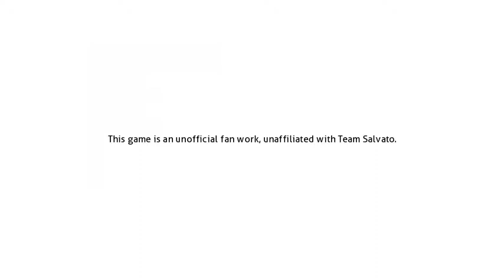Un Dia Con Sayori Capitulo 2 | DDLC MODS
Sinopsis De La Historia:Después de lo que sucedió en el club de literatura todo vuelve a ser normal pero Sayori se vuelve muy descuidada de lo normal y Mc tratara de ayudarla por lo que Sayori habia hecho por el de su felicidad, y asi Mc teniendo pesadillas de Sayori suicidandose con una soga atada en su cuello por lo que Mc planea pasar un dia con Sayori haciendo que Monika, Yuri y Natsuki también pasen el dia con ella.

Bueno amigos esa fue la sinopsis que se me ocurrió jeje pero bueno e encontrado unos fallos en los diálogos por el cambio de color del textbox y lo pude solucionar antes de empezar a grabar esto

El capitulo 3 aun no tengo la fecha de estreno.